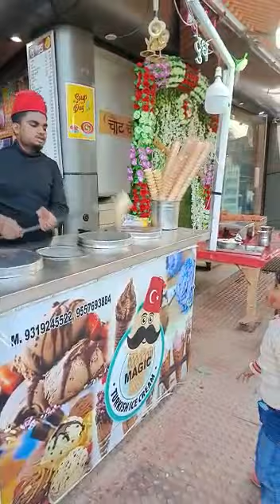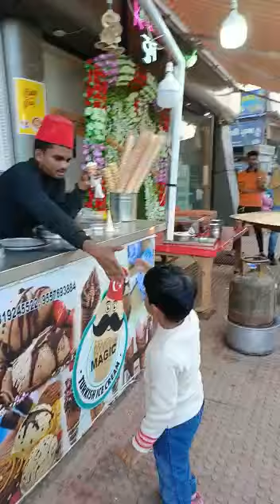Ice cream 🍦|| Pihu buying icecream 🍨 from famous icecream Shop.